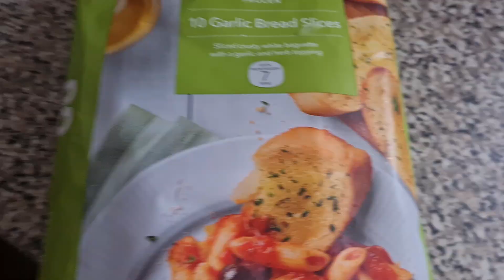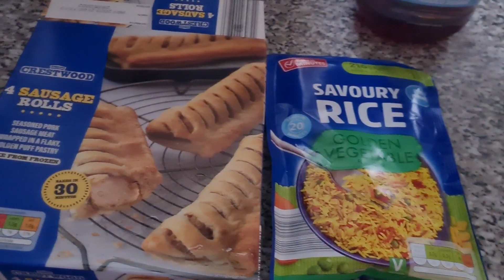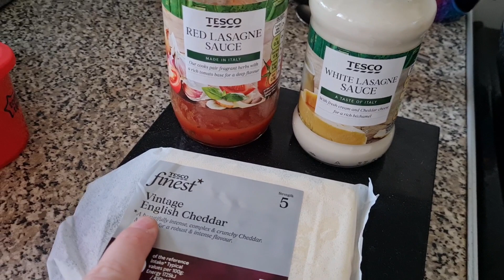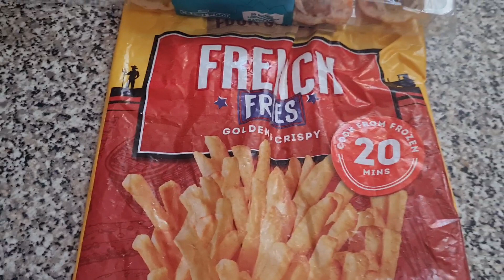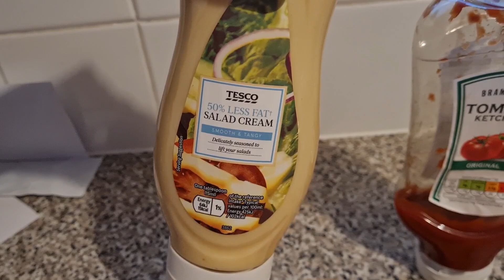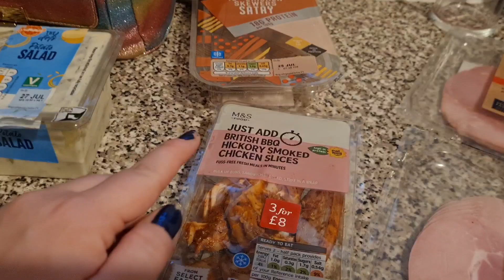MEALS OF THE WEEK | COLAB WITH @katiepemble | UK MUM OF TWO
This video is in collaboration with @katiepemble  she is a Mum of two from just along the coast from me, we create very similar content and I think you will love her too, please go and check out her channel.

About Me:

Hi, I'm Victoria, a 30 year old  family vlogger from the South East of the UK. I'm a Mum of two girls, Lilly (9), and Olivia (2), who makes my world turn, I'm fiance to Liam, we have been a couple for thirteen years and we have our our beautiful pet cat called Jack.